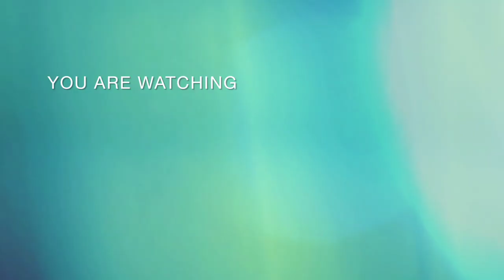我國第二大船王20124TEU長雅EVER GENTLE 傍晚出港從高明貨櫃碼頭110號離岸 航線China-Europe-Mediterranean Service(CEM) 今治造船丸龜事業本部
服務海洋聯盟 Ocean Alliance Service
改裝工程時加裝洗滌塔(脫硫塔)設備(交付20388TEU升級20124TEU)

本船載有第9類非危險品(Miscellaneous dangerous substances and articles)
本類物質包含: (1) 其他類別未涵蓋之物質，但其危險之特性經驗已顯示或可能顯示應適用
經修正之 1974 年海上人命安全國際公約第七章第一節之規定者。
(2) 毋需依照上述公約第七章第一節規定之物質，但應適用經 1978 年議定書修正 1973 年防止船舶污染國際公約(MARPOL 73/78)附錄三之規定者。

申請出港2022/04/03 17:08內港離開2022/04/03 17:42核准出港2022/04/03 18:10通過港口2022/04/03 18:17領港下船2022/04/03 18:18出15海里2022/04/03 19:35
ATD: 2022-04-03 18:25 LT (UTC +8) Kaohsiung Port Taiwan [TW]
ETA: 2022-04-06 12:00 LT (UTC +8) Qingdao Port China [CN]
Draught (Reported/Max): 13.4 m
次一港:中國大陸山東青島前灣集裝箱碼頭
航線Line: China-Europe-Mediterranean Service(CEM) 中國-歐洲-地中海服務
航次: 1185-014W-1185-014E
東西方向停靠港: 青島QINGDAO-上海SHANGHAI-寧波NINGBO-台北TAIPEI-鹽田YANTIAN-丹戎柏勒巴斯TANJUNG PELEPAS-蘇伊士運河SUEZ CANAL-鹿特丹ROTTERDAM-費利斯托FELIXSTOWE-漢堡HAMBURG-鹿特丹ROTTERDAM-蘇伊士運河SUEZ CANAL-可倫坡COLOMBO-丹戎柏勒巴斯TANJUNG PELEPAS-高雄KAOHSIUNG-青島QINGDAO-上海SHANGHAI-寧波NINGBO-台北TAIPEI-鹽田YANTIAN

IMO 9820922
Callsign D5TG9
Flag (Registration) Liberia
Gross Tonnage217612
Deadweight (t)198886
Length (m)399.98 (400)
Beam (m)58.8
TEU 20124
Built (year) MAR-16-2019
Builder IMABARI ZOSEN
Yard MARUGAME
Owner PARAISO SHIPPING S.A.

※拍攝器材:Sony Cyber Shot(DSC-HX100V)、Redmi 9T、腳架
※臺港派3艘拖輪協助出港作業: TIPM NO15402、TIPM15401、TIPM NO16402
※港代理引水人: 鄭心迪,葉達仁
※甲級船員(外國) 20位

出港預報時間港代理:111/04/03 16:00 長榮海運
職檢派檢時間/審核申請引水時間/審核111/04/03  15:00/YY  111/04/03  17:00/Y
聯檢出發時間聯檢結束時間:111/04/03
引水人出發時間引水人上船時間:111/04/03 16:50
拖船出發時間帶解纜出發時間:111/04/03 17:20 / 111/04/03  16:50

進出港預報時間111/04/03 16:00
港口(1/2)2
引水申請時間111/04/03 17:00
引水時間最後修改時間111/04/03 11:56
引水審核狀態Y
引水人申請進出港111/04/03 17:08
經過信號台時間111/04/03 18:17
引水人出發時間111/04/03 16:50
拖船艘數3
聯檢派檢時間111/04/03 15:00
海巡署出發時間111/04/03
移民署檢查否B
移民署審核時間111/04/03 12:33
移民署檢查員1 華亭雍
海巡署檢查否N
海巡署審核時間111/04/03 14:19:00